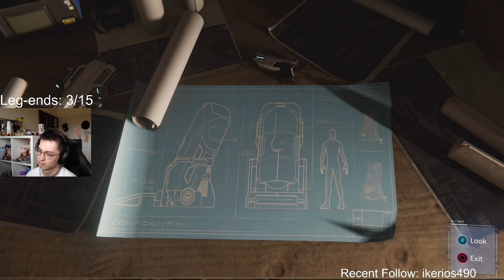[1] Marvel's Spiderman Remastered: Turf Wars (DLC) - SPIDEY WATCH